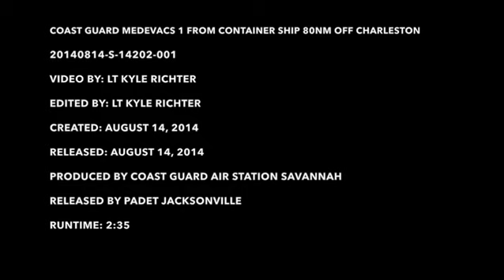Injured man medically evacuated from container ship 78 miles offshore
A Coast Guard helicopter crew from Air Facility Charleston, S.C., hoisted an injured man off a container ship 78 miles east of Charleston Thursday, Aug. 14, 2014. A Coast Guard flight surgeon recommended the medevac after watchstanders in the Sector Charleston command center were notified the crewman’s eye was injured while he was performing his duties aboard the ship Northern Dexterity. (U.S. Coast Guard video)